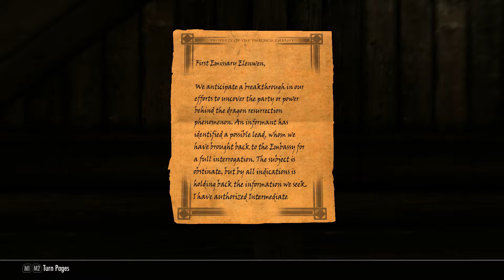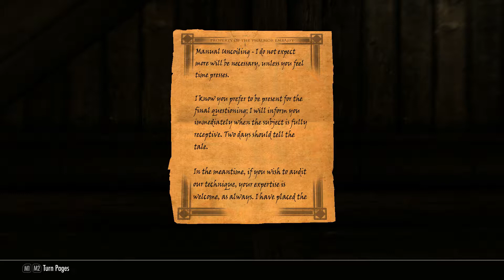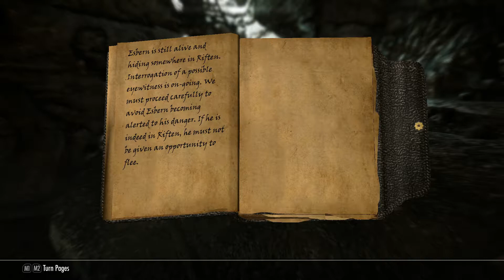Skyrim Roleplay: Faeryn's Story #63 "Investigation at the Thalmor Embassy"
Come along with Faeryn and her motley crew as they wander the holds of Skyrim.